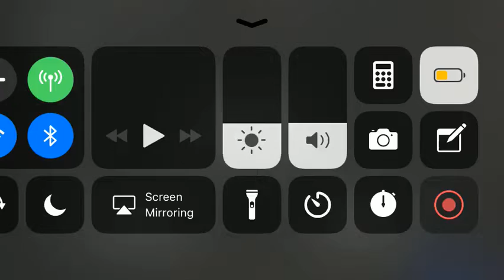Beating Granny for the first time!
So I beat granny on easy mode for the first time, and it wasn't too hard, but I still got killed twice before I could beat it. Sorry that this was just a cut, I'll try to upload the full footage next time :)